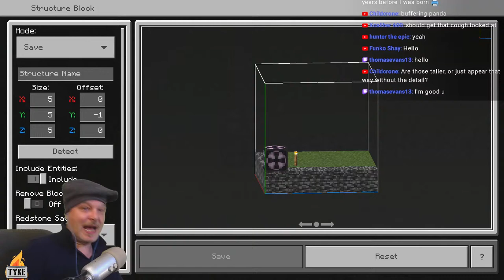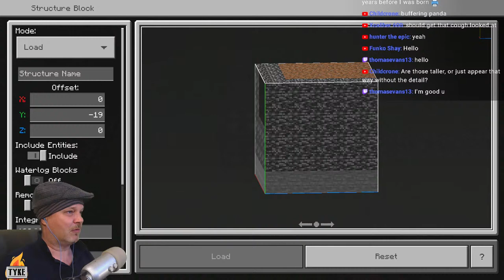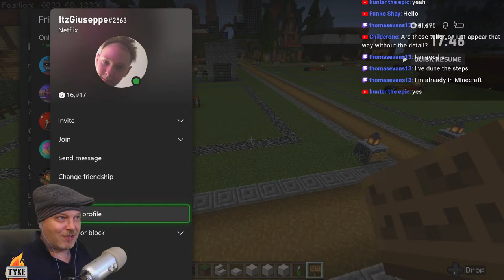The 6 hour long Friday Chillout || 1.19 Minecraft Bedrock Realm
HOW TO JOIN THE REALM:
3 - Post your Xbox Live Gamertag in the 'Gamertags' section of the Discord
4 - Read the Realm Rules in the 'realm-rules' section and do what it says at the end
5 - Join on the 26th of September or after.

CHAT COMMANDS:
!join
!realm
!schedule
!wig
!biscuit